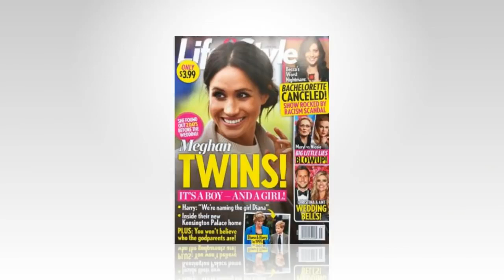Queen Elizabeth suddenly visited Meghan, when Duchess Reportedly Planning On A Home Birth